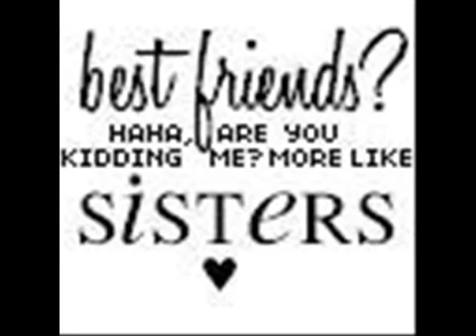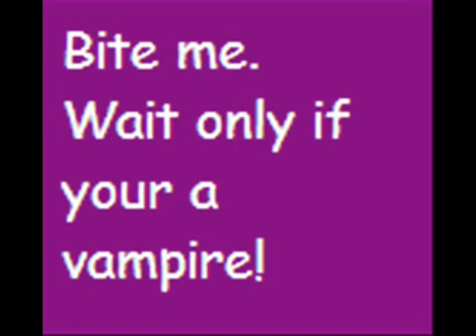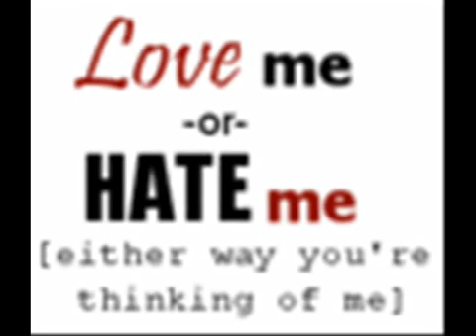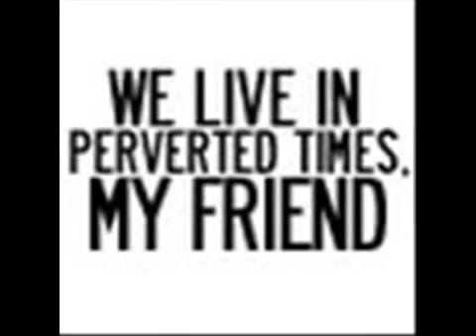The Curse Of Jonas Chapter 13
Brittan- *opens eyes and sees Miley and Lindsey on each side of the bed staring at her*
Miley- Morning!
Brittan- Ugh... What do you want?
Lindsey- Oh nothing...
Brittan- Okay, then.. Don't take this personally, but go away.
Miley- We want to know what happened!
Brittan- Okay, now I want you to take it personally.
Lindsey- Come on, Brittan! Please? Pretty please?
Brittan- No. And that's final.
Miley- Oh.. Okay.. Oh! And by the way, Joe called.
Brittan- He did?! What did he say?
Miley- At-at-at. I'll trade the info.
Brittan- That's not fair!
Miley- Life's not fair.
Brittan- Grrr.. Fine. *all in one breathe and really fast* I told him I was an idiot and that I should have kissed him and he had the cutest expression on his face when I was telling him and we kissed then he asked me out and I told him I would come back today and then we kissed goodbye. *takes in a deep breathe* Now tell me!
Lindsey and Miley- Oh my gosh!
Lindsey- And you were in a garden! How romantic!
Brittan- I never said we were in a garden...
Lindsey- You talk in your sleep.
Brittan- *has mouth open about to object, but nothing comes out*
Miley and Lindsey- *laugh*
Miley- Oh, and Joe said he is going to come get you at twelve thirty. So *claps hands as said* chop-chop!
~Earlier that morning at the hotel~
Joe- Hey, Kevin, wheres my hair straightener?
Kevin- He lives! Its behind the mirror where you left it.
Joe- Thanks.
Nick- So how'd it go?
Kevin- Yeah. Edward said you had a visitor last night.
Nick- Yeah, did Joe get a call for some late-night smooching? *laughs*
Joe- Hey! At least I'm not the one who was saying, *imitates Nick in a high girly voice* Mommy, I wanna ride the pony! Pretty pony! Yee-ha!
Kevin- *laughs*
Nick- *blushes and crouches down in seat*
Edward- C'mon, its tomorrow. Tell us.
Frankie- *runs into the room* Were all ears!
Joe- *sighs* You all are acting like old gossips, and I'm about to tell you the juiciest new story ever.
Nick- That pretty much sums it up.
*Joe goes on and on about each thing, and exaggerates just a little bit to show off.*
Kevin- Wow..
Joe- And now I'm going to call her and make plans for today.
Nick- What? You think she bailed already?
Joe- No. I just need it in my conscious mind. *calls Brittan*
Edward- So how is everyone going to take it when your little trip is over?
Nick and Kevin- *freeze*
Edward- *reads there minds* Oh come on! How can you forget you don't live here! You are in a public hotel! Three days?! That's great. You'll both kiss them and leave. Or don't kiss them and leave. Either way its horrible!
Kevin- I am perfectly old enough to live on my own. And so is Joe.
Nick- Maybe physically, but not mentally. He cant do his own laundry! And like Mom would let you.
Edward- Kevin...
Kevin- Yes?
Edward- Uh.. Don't take this the wrong way, but..
*Joe walks in the room.*
Edward- I don't think you could survive on your cooking...
*Everyone except Kevin and Edward start laughing.*
Kevin- Well, I-... I never-. I can-... Cant I?
Joe- So why are we insulting Kevin's mad cooking skills?
Nick- We were talking about how we only have three days left...
Joe- *freezes in shock* No. We cant leave. These have been the best days of our lives. And what about-.
Kevin- Mom wants us back for Nicks birthday, then shes sending us on a relaxation vacation in Hawaii before our next tour.
Joe- Why?!
Nick- Its my sweet sixteen plus my golden birthday. Sixteen on the sixteenth!
Joe- Do you think Mom would go for taking Brittan, Miley, and Lindsey with us?
Kevin- Its possible. You know. If she met them, and liked them.. A lot..
Nick- *has an evil look on his face*
Joe- I know that look...
Nick- You sure do.
Edward- Uh, Joe... You're going to be late if you don't get going.
Joe- Ah! Got to go! Tell me about your devious plan later. Okay, Nick?

Will they be able to go to Hawaii? What is Nick's plot? What's gonna happen in Hawaii?